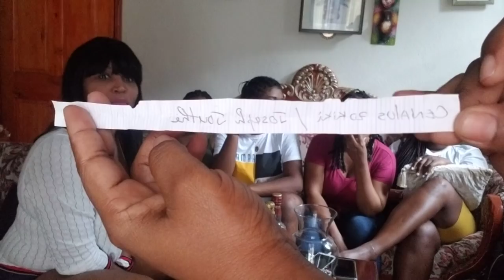ZEN an pete nan TEAM ROSIE hmm PBM